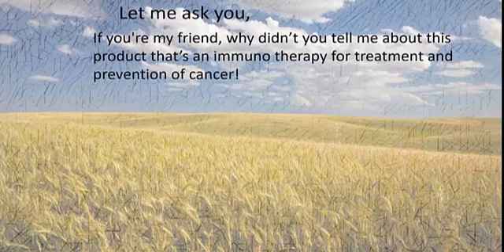What If & Why Not D L Crites